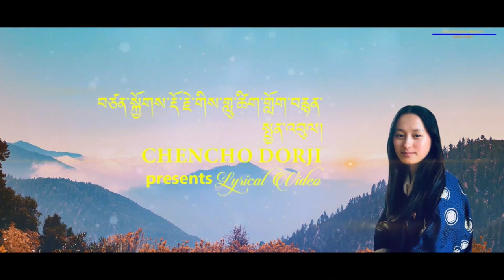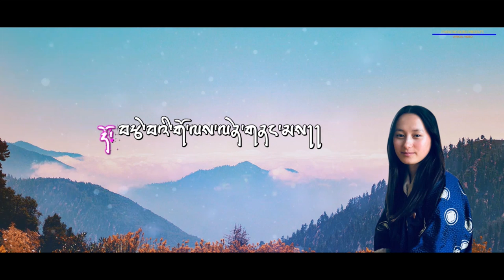Bhutanese Latest Song Choe Sem Dzongkha Lyrics Video|Phub Zam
ཞབས་ཁྲ- ཁྱོད་སེམས།
Song: Choe Sem
སྐད་འཐེན་མི-ཕུརཔ་བཟངམོ་དང་ཡུ་རྒྱས།
Singer: Phub Zam and Ugay
སྙན་ཆ་བཟོ་མི-ཞི་རྒྱལ་སྒྲ་དབྱངས་ཁང་།